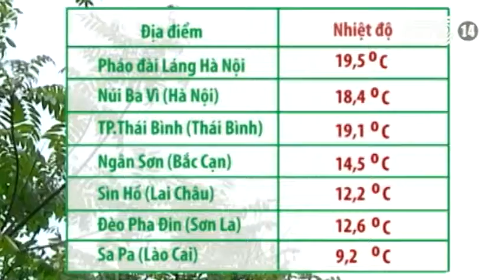VTC14_Không khí lạnh tăng cường, Bắc Bộ nhiệt độ giảm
Đêm (18/11) và sáng (19/11), không khí lạnh tăng cường thêm từ phía bắc đã tràn xuống các tỉnh miền Bắc nước ta. Thời tiết có mưa nhỏ vài nơi, trời chuyển rét hẳn, vùng núi cao trời rét đậm, rét hại.